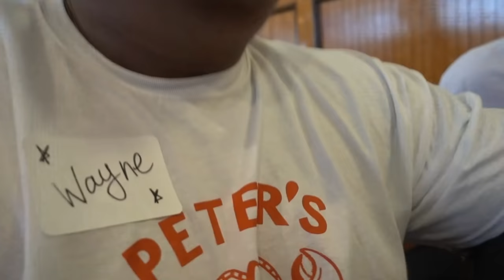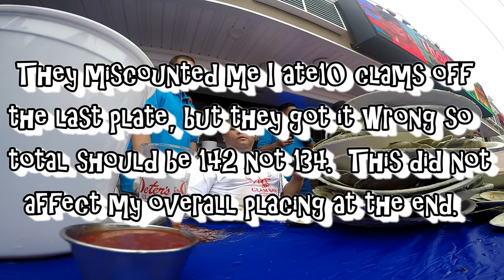Crazy Clam Eating Contest / FwF Takeru Kobayashi?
I am the returning champion, but will i be able to defend my crown?!?!?!?! Watch to find out!